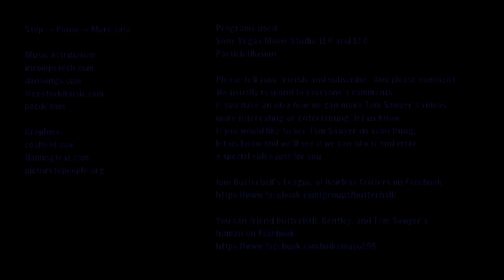Sphynx Tom Sawyer - Ep 66 - A Lazy Caturday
We usually respond to everyone's comments.  If you have an idea how we can make Tom Sawyer's videos more interesting or entertaining, let us know.  If you would like to see Tom Sawyer do something, let us know and we'll see if we can film it and make a special video just for you.  Join Butterball's League of Hairless Critters on Facebook We post most of Tom Sawyer's videos on Facebook prior to Youtube.

You can friend Butterball, Bentley, and Tom Sawyer's human on Facebook